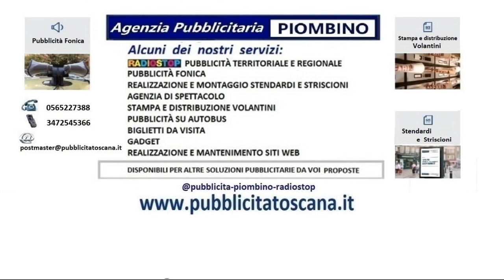d’elba#fiere e sagre estate toscana#pubblicità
fiere e sagre estate toscana piombino isola d’elba#fiere e sagre estate toscana#pubblicità#pubblicitatoscana.it#pubblicità#radio#stop#radio